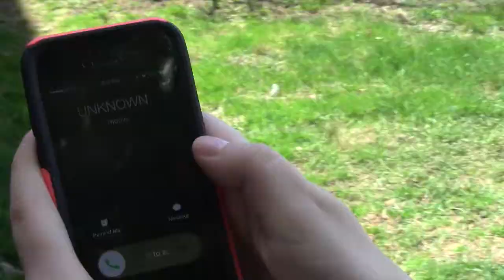Neo's Phone CL, SL, MR, AK